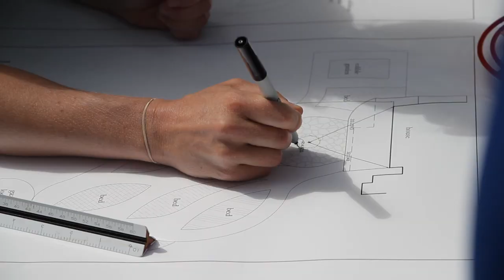Pollinators: Putting Food on the Table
Show students the incredible importance of pollinators to agriculture and landscapes with this video filmed in Colorado's Yampa Valley. Students build a pollinator garden and learn how little of their picnic would be possible without pollinators.